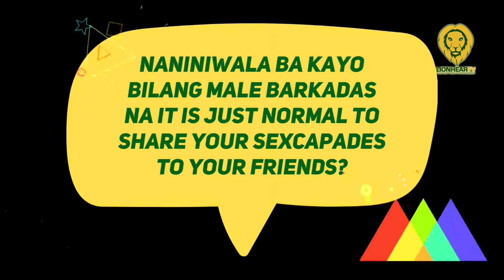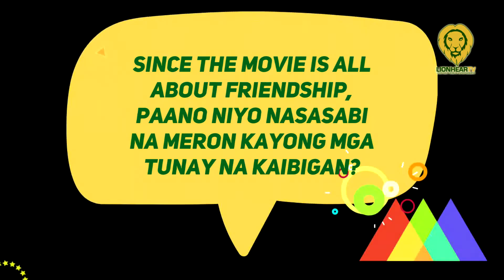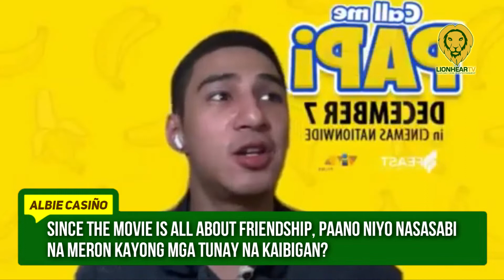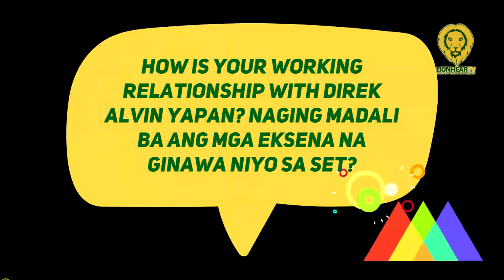Albie Casiño and Royce Cabrera on friends talking about sexcapades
At the media conference for the film Call Me Papi on November 7, artists Albie Casiño and Royce Cabrera voiced their opinions on friends that discuss their 'sexcapades.'